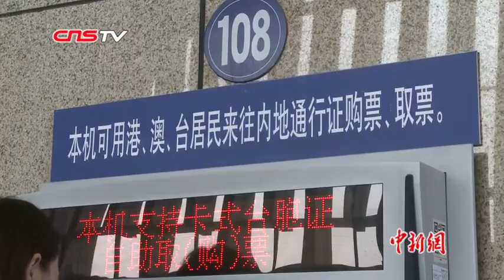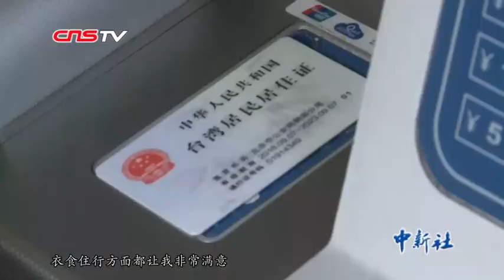台湾美女北大毕业大陆成家 往返双城当起了整容医生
1989年出生的朱德容来自台湾高雄，10年前她来到大陆，进入北京大学临床医学专业学习。10年后的今天，已在大陆成家立业的朱德容，过起了每周往返北京、石家庄的双城生活。朱德容说，双城生活虽然辛苦却充实，尤其是高铁的速度让她体会到生活上的“同城化”。（艾广德 邢璐）